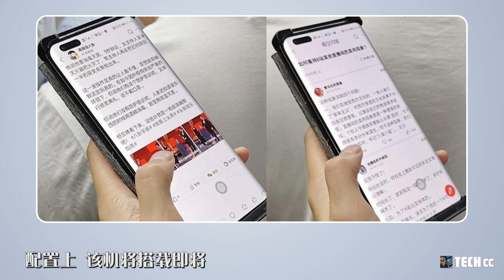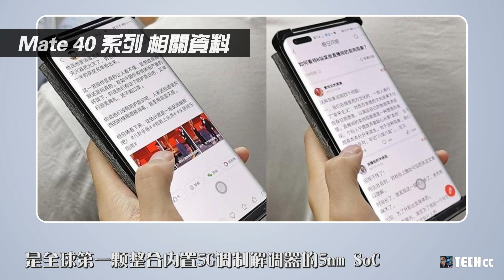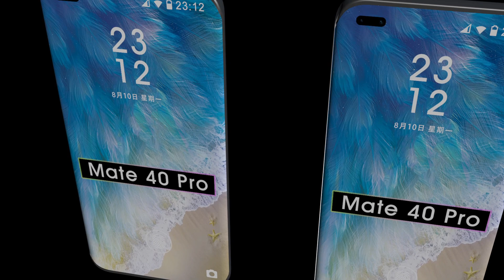华为Mate 40系列 - 新爆料跟进：真的要来了，90Hz刷新率、66W超级快充，麒麟9000芯片！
今天我们接着来聊华为Mate 40系列的最新消息：
现在有最新消息称
华为Mate 40系列将于10月22日与大家见面
也就是iPhone 12系列发布一周后
如果该消息属实的话
那么两款巅峰旗舰“正面交锋”将变得十分明显
不过还有爆料称
该系列旗舰仍旧将率先全球市场发布
将于10月20日
而在中国内发布则要更晚一些
也就是10月底可能在30发布上市